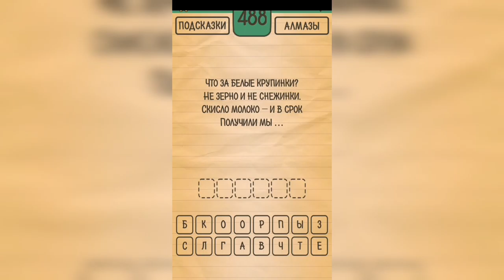Загадки Ребусы Шарады / Загадка / Уровень 488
Как пройти Загадки Ребусы Шарады, ответы, решение раздел Загадка Уровень 488 Что за белые крупинки? Не зерно и не снежинки. Скисло молоко - и в срок получили мы ...

Привет, ребята!